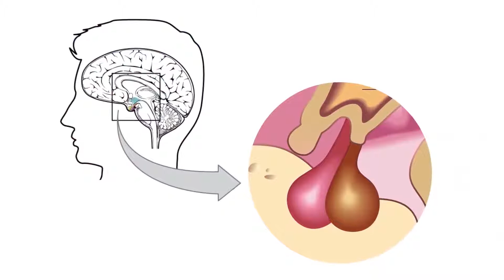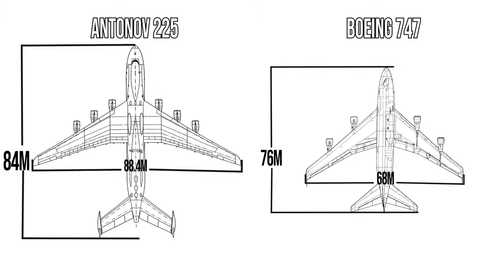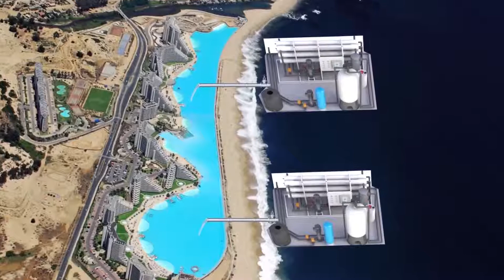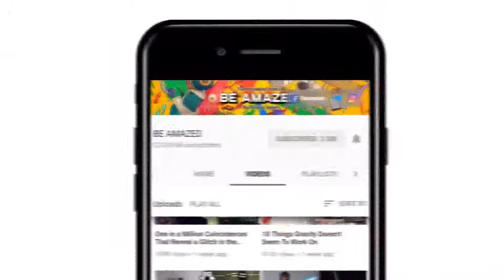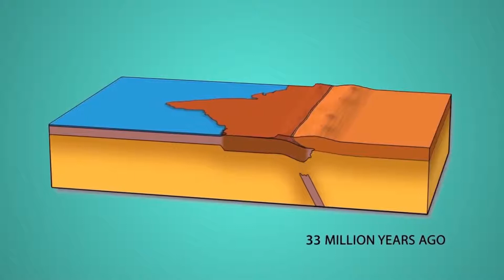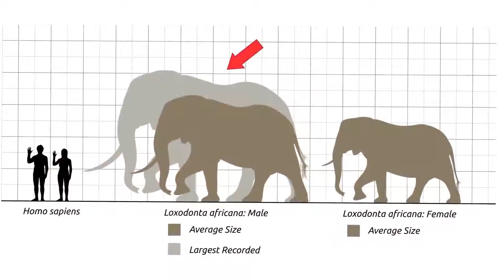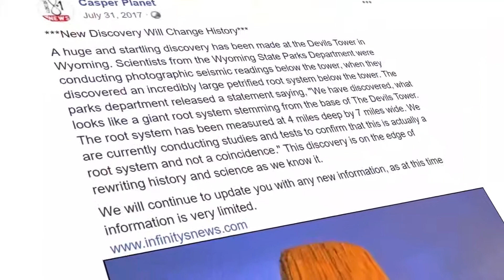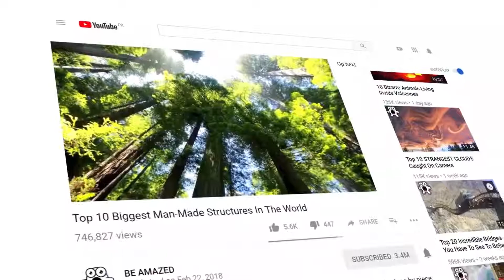Giant inventions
this video shows you a few largest things in the world. those things are considered the largest, tallest, biggest of their own kind. enjoy watching the video and please subscribe so you won't miss my new interesting video.